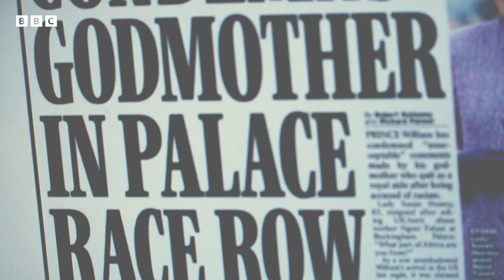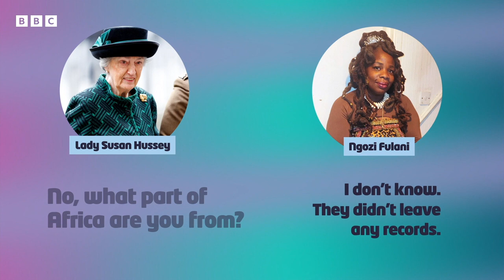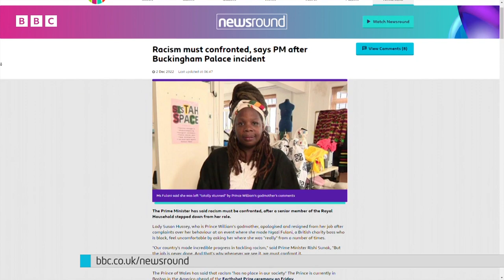“Racism Must Be Confronted” says PM after Buckingham Palace Incident | Newsround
The Prime Minister has said racism must be confronted, after Lady Susan Hussay, a senior member of the Royal Household, stepped down from her role after making racist remarks to Ngozi Fulani.

Lady Susan Hussey, who is Prince William's godmother, apologised and resigned from her job after complaints over her behaviour at an event where she made Ngozi Fulani, a British charity boss who is black, feel uncomfortable by asking her where she was "really" from a number of times.

"Our country's made incredible progress in tackling racism," said Prime Minister Rishi Sunak, "But the job is never done. And that's why whenever we see it, we must confront it.
"And it's right that we continually learn the lessons and move to a better future."

The Prince of Wales has said that racism "has no place in our society" The Prince is currently in Boston in the America ahead of the Earthshot Prize ceremony on Friday.

A spokesperson for the Prince said: "These comments were unacceptable and it is right that the individual concerned has stepped aside with immediate effect."

Lady Susan Hussey, who is 83 years old, had a close relationship with the late Queen and accompanied her to the funeral of the Duke of Edinburgh last year.

She was a trusted figure in the Royal Household for many years, and part of her latest role had involved helping to host occasions at Buckingham Palace.

Ngozi Fulani, who is the founder of a charity supporting black women and girls affected by domestic abuse across the UK, was invited to Buckingham Palace on Tuesday. Camilla, the Queen Consort, invited 300 guests to an event to support her campaign against domestic violence.

While at the event Ms Fulani explained that she was repeatedly questioned about her background by Lady Susan Hussey.

She described online how the Queen's former lady-in-waiting had moved her hair aside without permission to see her name badge, and then challenged her to explain where she was from.

The conversation has also raised questions around the Royal Family and racism - something previously raised by Meghan, Duchess of Sussex, and something which Buckingham Palace has tried to distance itself from.

King Charles III has talked about wanting his reign to reflect Britain as a "community of communities", drawing strength from diversity.

Ms Fulani said she was "totally stunned" by Lady Hussey's comments.

"If you invite people to an event... and there are people there from different demographics, I don't see the relevance of whether I'm British or not British"

"You're trying to make me unwelcome in my own space," she added.

Speaking to the Independent website, Ms Fulani said: "I was in shock after it happened and anybody who knows me knows I don't take this kind of nonsense,

"But I had to consider so many things. As a black person, I found myself in this place where I wanted to say something but what happened would automatically be seen as my fault, it would bring [my charity] Sistah Space down."

Buckingham Palace also put out a statement about what happened;

"We take this incident extremely seriously and have investigated immediately to establish the full details," it said.
"In this instance, unacceptable and deeply regrettable comments have been made. We have reached out to Ngozi Fulani on this matter, and are inviting her to discuss all elements of her experience in person if she wishes.
"In the meantime, the individual concerned would like to express her profound apologies for the hurt caused and has stepped aside from her honorary role with immediate effect.
"All members of the household are being reminded of the diversity and inclusivity policies which they are required to uphold at all times."

Through Buckingham Palace, the BBC has also asked Lady Hussey for her own comments.